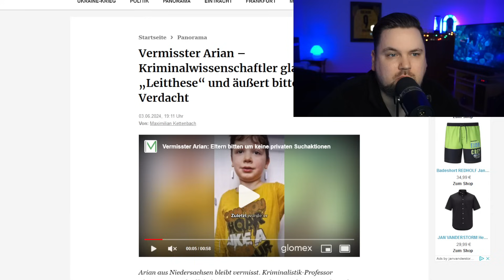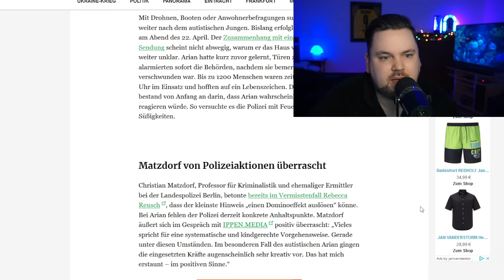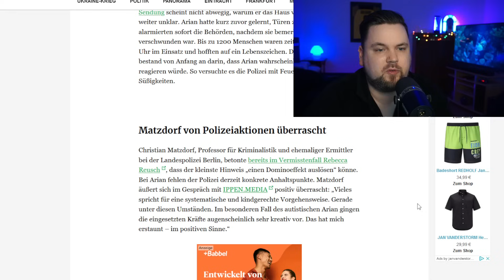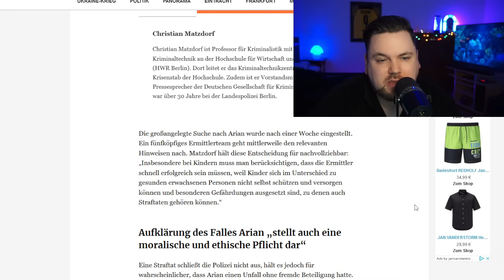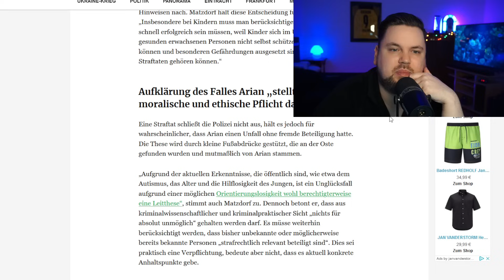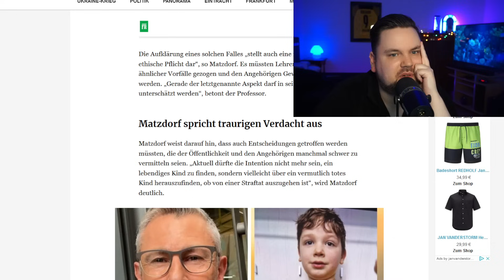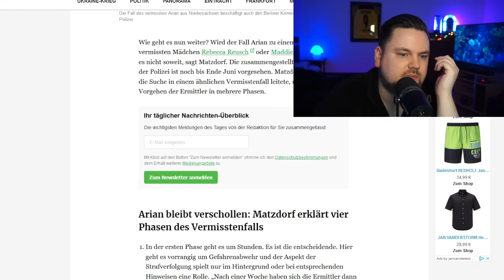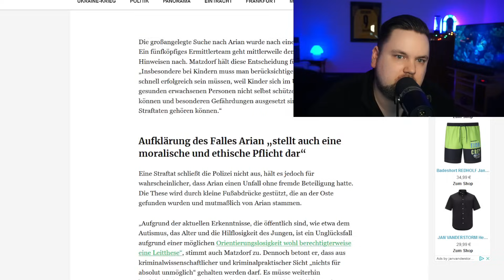Vermisster Arian - Kriminalwissenschaftler äußert bitteren Verdacht!